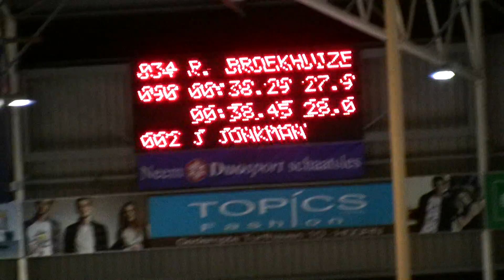90 Ruben Broekhuizen (500m Holland Cup Pure Sprint)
Hoorn, Kunstijsbaan de Westfies 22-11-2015